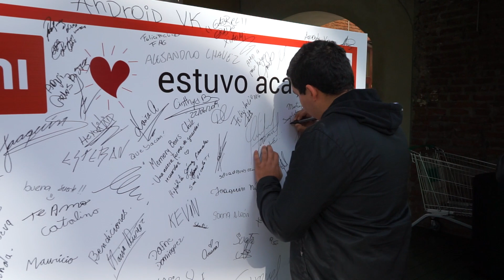Inauguración Tienda Oficial de Xiaomi ¿Vale la pena Visitarla?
En este video veremos la inauguración de la segunda tienda Xiaomi en Chile, un video imperdible para ver lo que podrás encontrar en la tienda y todos los detalles del lanzamiento